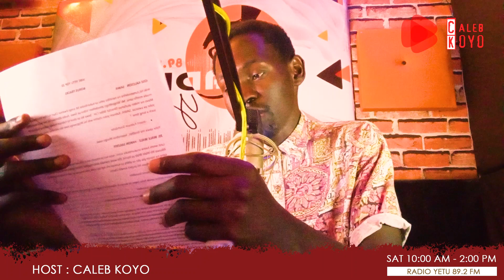KWA BAR YA ODI WA MURANGA || NUMBER 15 || VIBE YETU TOP 20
Vibe Yetu Airs Every Saturday on Radio Yetu,89.2FM Nakuru, Hosted by Caleb Koyo and DJ Adox from 10AM-2PM.  Extra Extra Vibes na Trevitoz

ABOUT CALEB KOYO.

HE IS NAKURU COUNTY MEDIA PERSONALITY OF THE YEAR (2022).

From growing up in Homabay to multiple unsuccessful Radio/TV auditions, I began my professional career with Egerton Radio 101.7FM in 2017, while at the bawani plaza-based Station, I created and hosted the best weekend Radio show alongside Emily Mbai, I also got the chance to learn from great people like Martin Maxwell Opiyo, Ibrahim Karanja, Kibari, Mc Allanoh, and many others.

In 2018, I joined Hero FM,99.0 Nakuru where I began by hosting the evening drive show alongside Kate Vobic and Supah Hukah, from the drive, I moved to an all-new Entertainment Show, Fiesta Afrika, and by the end of the year 2019, I had won the Nakuru Presenter of the year award and secured a total of five other nominations notably Mama Awards South Africa.  At hero FM, I got so much help from Jeff Boss, Deejany Ng'ash, and Lux DJ Mkenya.

2020 Saw me continue with my venture as a broadcast journalist, creating and anchoring News on Friday with CoELIB TV and pushing more on-screen content. In 2021, I was tasked with creating an online Radio ( CoELIB Radio), and am to as that one year on, the station is up and running with me serving as the head of Radio, Producer, and most importantly, the host of the CoELIB Breakfast show.

In 2022, I joined Nakuru-based Radio Yetu,89.2FM for the Vibe Yetu show airing every Saturday 10AM-2PM, Currently the most listened-to show in the region on Saturdays. Away from all these, am a professional Call Center Agent and am looking for ways to get my career going in every way possible!

This year (2023) I fulfilled my lifelong dream of working with EFM,Tanzania.I work as an on-air Correspondent every Saturday on the E20 Countdown show that is being hosted by Frank Frank and produced by CJ.

The mentioned contacts are also my official inquiry details, am open to working with anyone who is ambitious and loves Journalism!